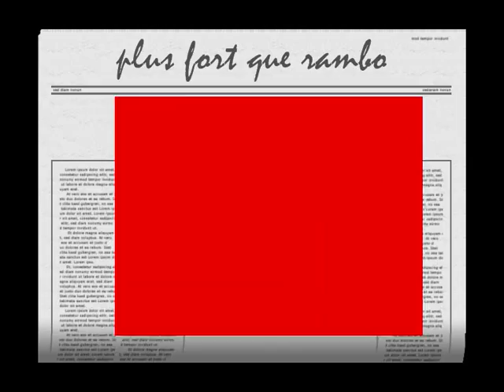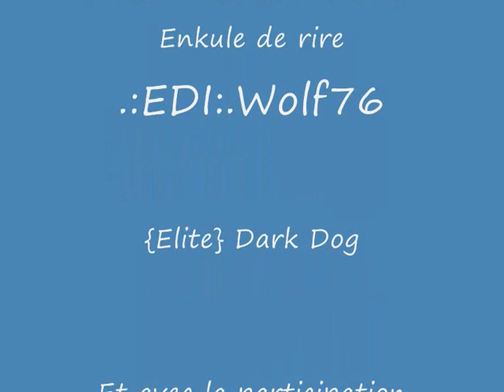kamikaze sur mw2